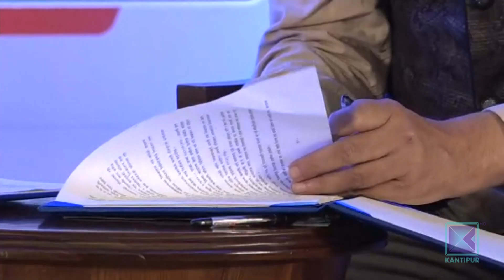कान्तिपुर टीभीले छिट्टै साधारण सेयर घोषणा गर्ने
कान्तिपुर टेलिभिजन नेटवर्क लिमिटेडले सर्वसाधारणलाई छिट्टै सेयर जारी गर्ने भएको छ । कान्तिपुर टेलिभिजनको २० औं वर्ष प्रवेशका अवसरमा हिजो काठमाडौंमा आयोजित कार्यक्रममा कान्तिपुर मिडिया ग्रुपका अध्यक्ष तथा प्रवन्ध निर्देशक कैलाश सिरोहियाले छिट्टै आइपीओ जारी हुने घोषणा गरेका हुन् ।